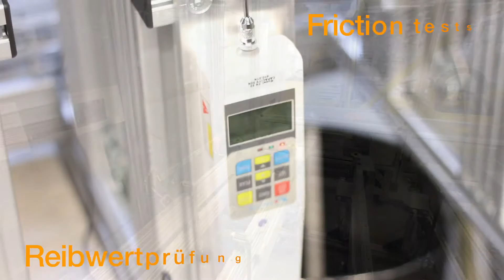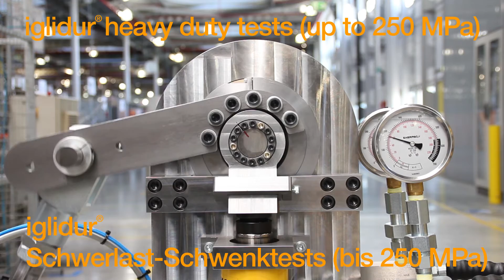Drytech Bearings Test Lab_2016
We are confident in every products that we produced in our test labs, which is the largest in the world!